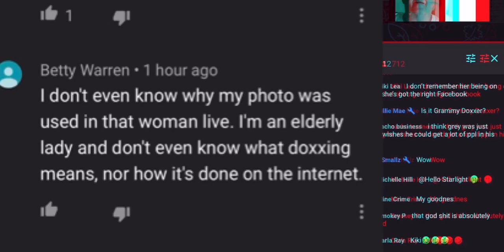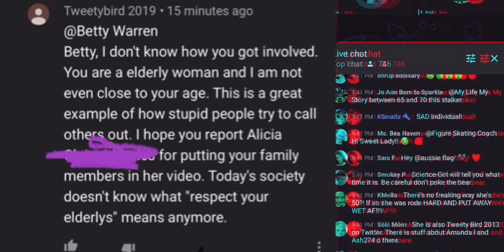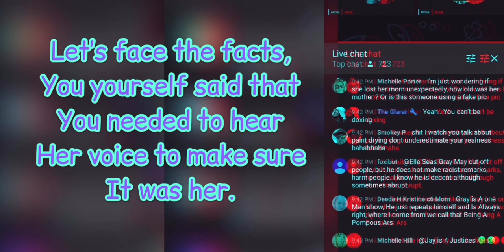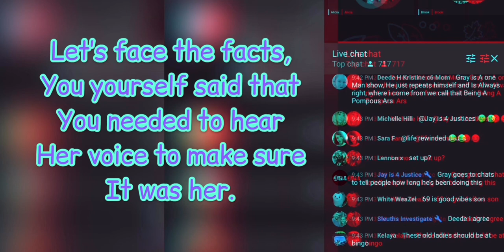Tweetybird/Betty Warren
Log Track and Document before ASSuming you have the right person and putting said person in danger! You doxxed an elderly woman and since when did it become ok to body shame and make fun of others looks? Thought u was against all that!? Guess it depends on the situation, right? Sad, you should be ashamed of yourself, go back and research and admit your wrongs! At least be 1000% sure you’re calling out the right person coz if not, u just look stoopid

block!!⚠️⚠️

No permission is required & your approval is not needed to use clips &/or audio. Any attempt at placing what would be a FRAUDULENT CLAIM against my video (as is clearly stated on the form being filled out/submitted) would be an abuse of the system in place to protect creators from that very thing! It would be an illegal attempt at bullying, intimidating & silencing. False flagging that is against TOS, for which the consequences.. are total & permanent termination of the claimants channel & ad-sense account!!!

Not withstanding the provisions of sections 106 and 106A, the fair use of a copyrighted work, including such use by reproduction in copies or phoTo records or by any other means specified in that section, for purposes such as criticism, comment, news reporting, teaching (including multiple copies for classroom use), scholarship, or research, is not an infringement of copyright.